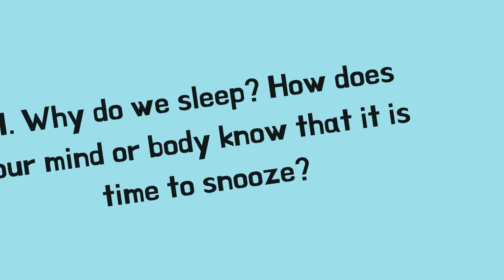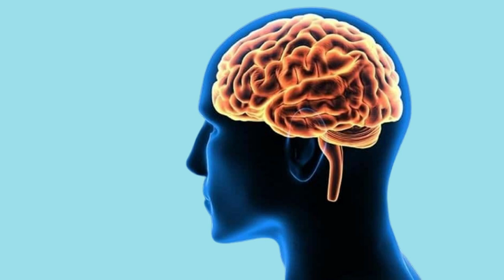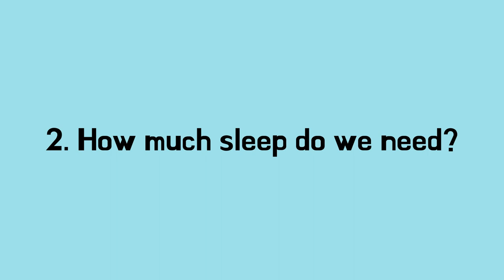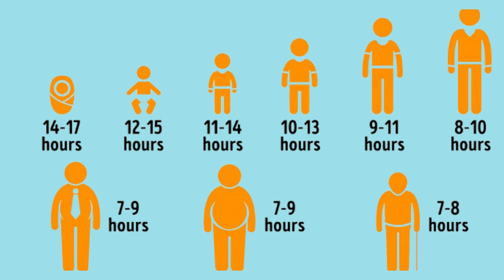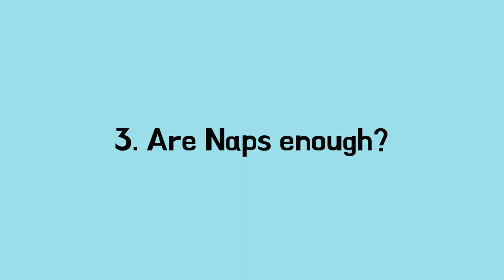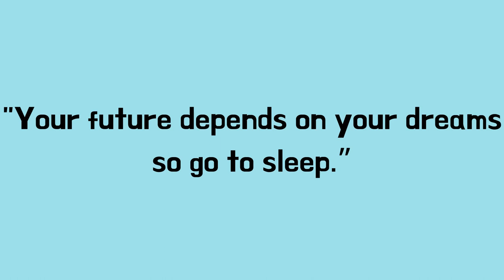Why do we sleep? How much snooze time do we actually need?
This is a video discussing the science of sleep, and informing the total duration of sleep one should get based upon one's age! It is presented in a fun story format and is research based.